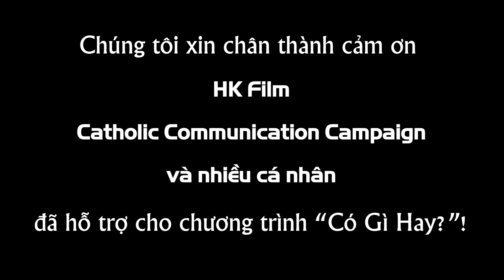[Có Gì Hay] Tập 2 - Bí tích Hoà Giải 2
Khách mời Lm. Fx. Vũ Thế Toàn, SJ
Chịu trách nhiệm chương trình: Văn Yên, SJ
Hỗ trợ chúng tôi để tiếp tục thực hiện chương trình